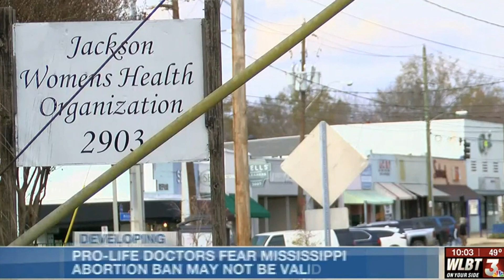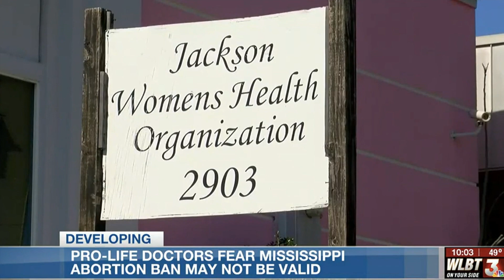MJI Files Suit to Protect the Right to Life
Director of the Mississippi Justice Institute, Aaron Rice, sits down with WLBT  Jackson to discuss a new lawsuit to protect the right to life in Mississippi.